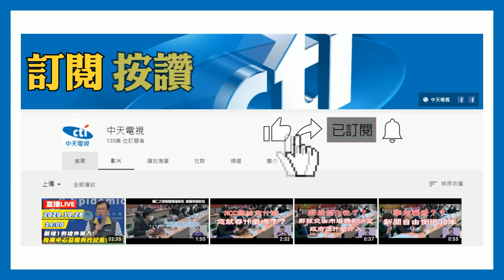20201206中天新聞 給我肉！ 建醮大典終開葷 炸物攤販全被包圍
每12年南投埔里，就會舉辦建醮祈福大典，依照習俗得吃素七天，鎮上的餐飲業者，也會改賣素食，肉食主義者忍的好苦，因此到12/5晚上11點一開葷，大批鎮民蜂湧而出「找肉吃」，鹹酥雞、炸雞，甚至包含菜市場，只要是賣肉的，都被人潮包圍，民眾開玩笑的說，好像喪屍。